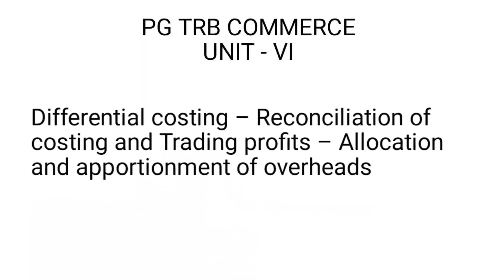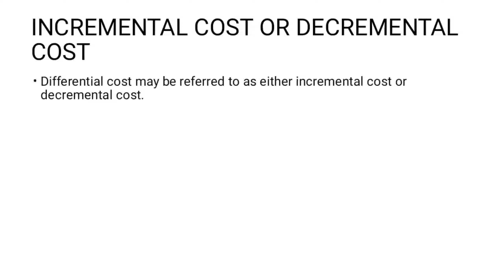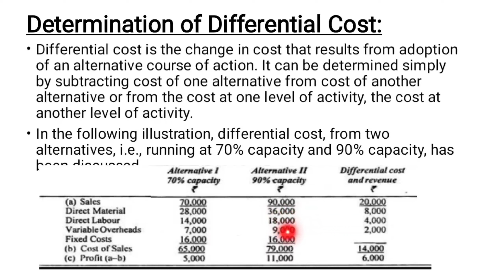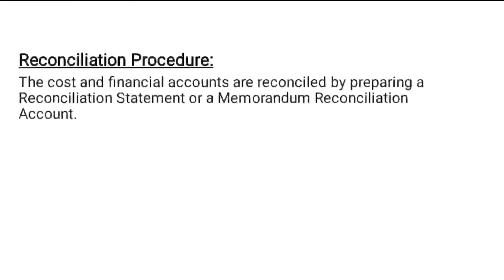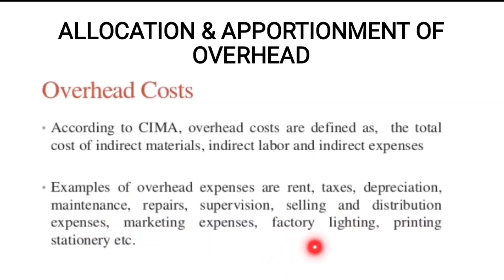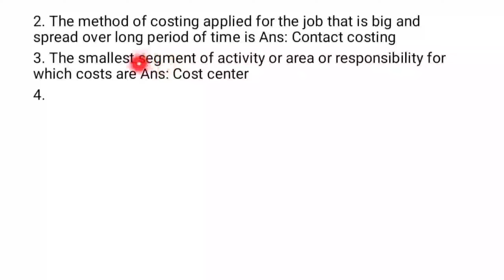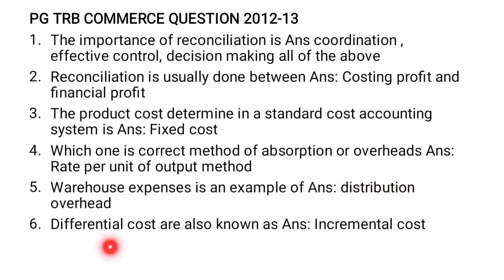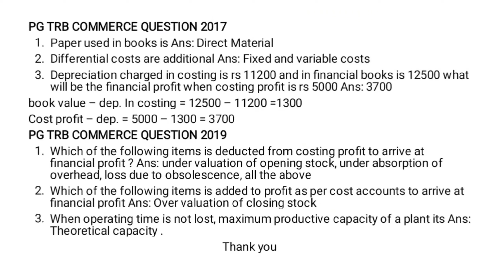PG TRB COMMERCE UNIT 6 and Previous Year Question in this Topic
PG TRB COMMERCE UNIT 6
Differential costing –
Reconciliation of costing and Trading profits –
Allocation overhead and
apportionment of overheads

PG TRB Previous Year Question in this Topic